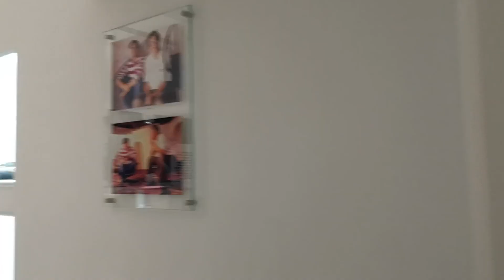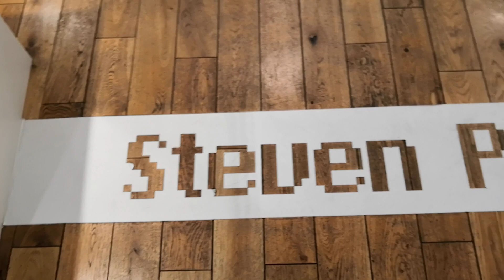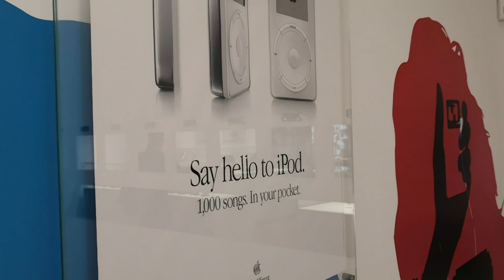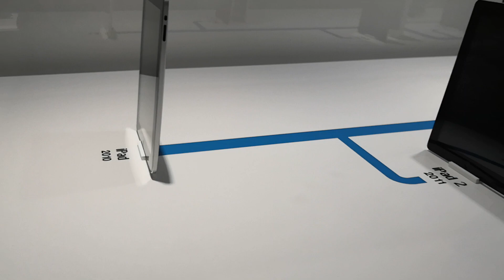Apple Museum Prag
Prvi privatni Apple muzej na svijetu otvoren je u Pragu 2012. godine te kroz vremenski period od 1976. godine prikazuje povijest tvrtke Apple uz 472 izloška.